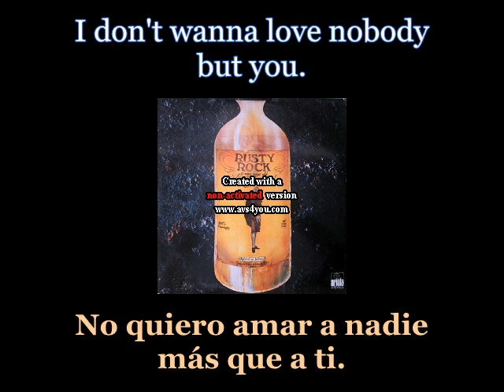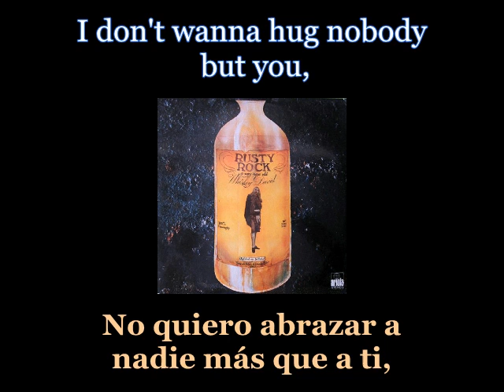Whisky David - Ruby, Ruby, Baby - Lyrics / Subtitulos en español (Nwobhm) Traducida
Artist: Whisky David
Track: Ruby, Ruby, Baby
Album: Rusty Rock
Year: 1979
Genre: Rock
Country: Spain